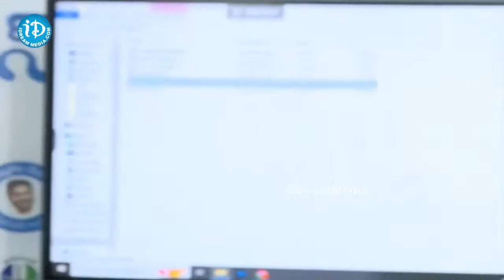అలాగా జనం అని తిట్టిన వాడి పక్కన నిలబడి పొత్తులు గురించి మాట్లాడుట్టున్నావ్ | Perni nani | idreamnew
LIVE : Former Minister Sri Perni Venkatramaiah (Nani) pressmeet from party central office -Tadepalli